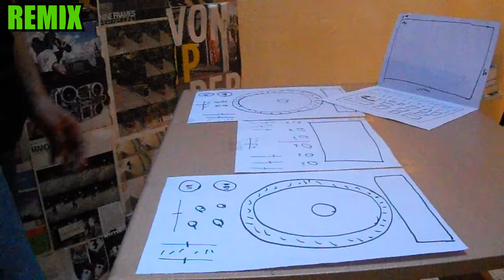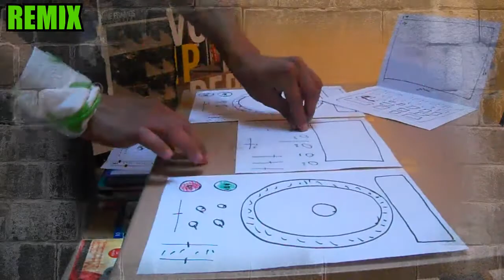Ben KIRAN (SPEAK UP REMIX)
Ben KIRAN